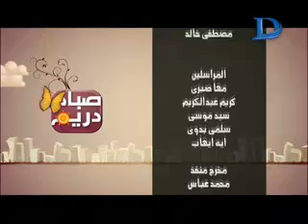برنامج صباح دريم مع مها موسى حول مشاكل مدينتي العبور والشيخ زايد حلقة4-8-2016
برنامج صباح دريم مع مها موسى حول مشاكل مدينتي العبور والشيخ زايد